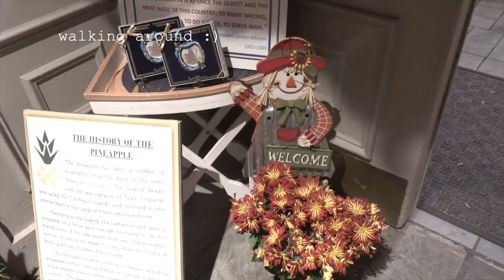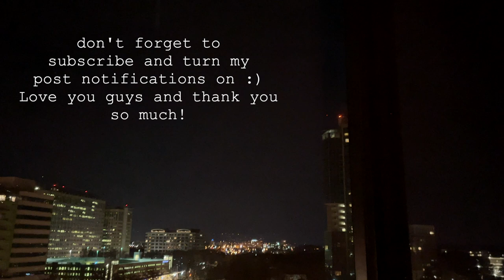how to love being alone with yourself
how to love being alone | Hey guys! I hope this video brings you a little peace if you're on a journey of self love. Let me know what things you guys do when trying to enjoy alone time. Love you guys so much!